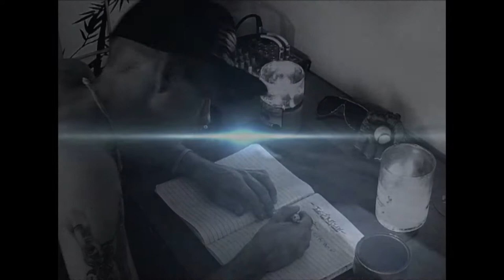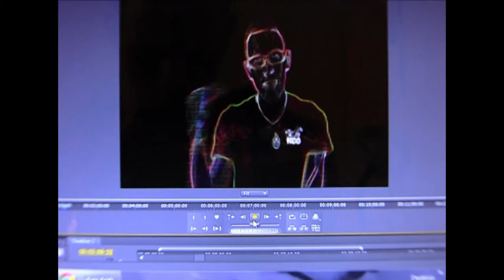Inspiration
Inspiration is a divine influence directly and immediately exerted upon the mind or soul. It is the divine quality of the writings or words of a person so influenced. Inspiration, Is What I Gave You.